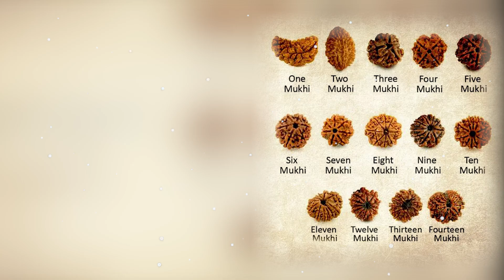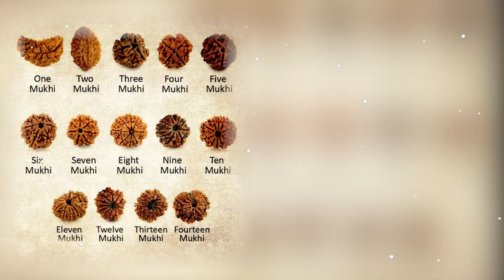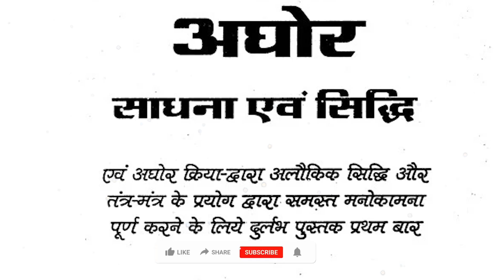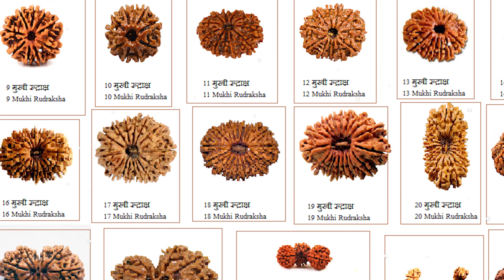The power of Rudraksh | શું તમે રુદ્રાક્ષ વિશે આ વાતો જાણો છો? | PART 3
Here are some interesting facts about Rudraksha:

1. Origin: Rudraksha refers to the dried seeds of the Elaeocarpus ganitrus tree, which is found in the temperate and sub-tropical regions of Southeast Asia[4].
2. Spiritual Significance: Rudraksha is considered a sacred bead and is believed to be the representation of Lord Shiva in Hinduism[5].
3. Types: Rudraksha beads can have different numbers of facets or "mukhis," ranging from 1 to 21. The most commonly worn beads are the five-faceted ones or the PanchMukhis[6].
4. Botanical Description: The Rudraksha tree is described in the botanical world as Elaeocarpus. The tree produces fruits that contain the Rudraksha seeds[2].
5. Medicinal Properties: Rudraksha fruits contain various compounds such as alkaloids, flavonoids, tannins, steroids, triterpenes, and carbohydrates. They are also known to contain rudrakine, an alkaloid discovered in the fruit[3].
6. Spiritual and Therapeutic Use: Rudraksha is worn for both spiritual and therapeutic purposes. It is believed to have calming and healing effects on the mind and body[5].
7. Symbolism: The different mukhis of Rudraksha are associated with different deities and have specific spiritual and healing properties[4].
8. Traditional Use: Rudraksha beads have been used for centuries in prayer beads, malas, and jewelry by Hindus, Buddhists, and Sikhs[3].
9. Energizing and Purifying: It is believed that Rudraksha beads absorb and store positive energy, and wearing them can help in purifying the aura and enhancing spiritual well-being[4].
10. Cultural Significance: Rudraksha holds great cultural significance in India and is often worn by spiritual seekers and individuals seeking protection and blessings[6].

These facts highlight the spiritual, cultural, and medicinal significance of Rudraksha beads in various traditions and their use for spiritual and therapeutic purposes.